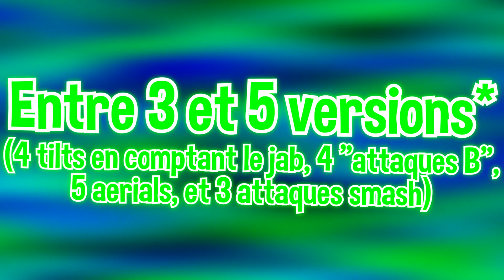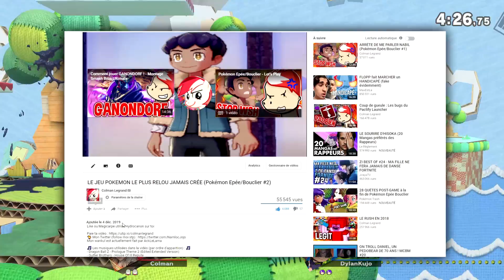J'aime pas trop Byleth - Smash Bros Ultimate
Une pub = Un perso de Fire Emblem en moins dans Smash

Mon wankul est actuellement fait par AckLeLama

🎵 Les musiques utilisées dans la vidéo (par ordre d'apparition) : 🎵
- Gran Turismo 4 Soundtrack - Race Menu 2
- Fire Emblem - Together We Ride/Main Theme [Melee]
- Naruto - Sakura Seasons
- The Legendary Air Machine - Super Smash Bros. Ultimate
- Ultra instinct - Instrumental Epic Rock COVER
- Rivals of Aether OST - Oceanic Breeze (Merchant Port)
- Old RuneScape Soundtrack - Castlewars
- Mirae - i like cute girls